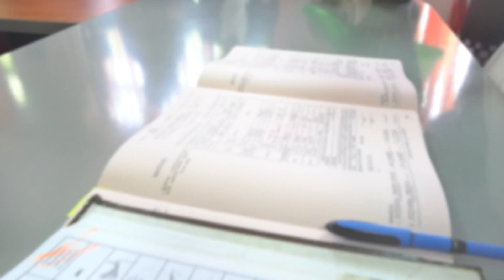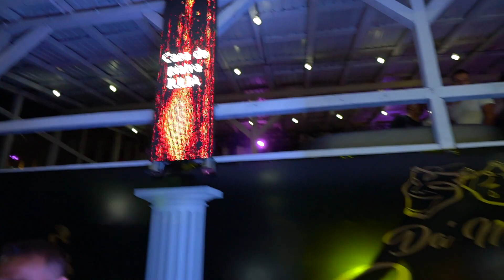Iulia si Tiberiu